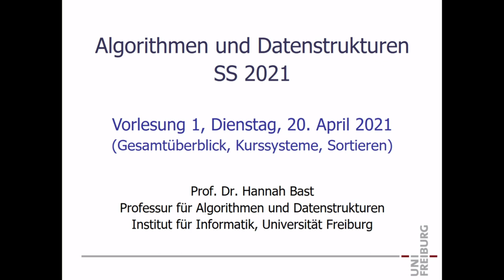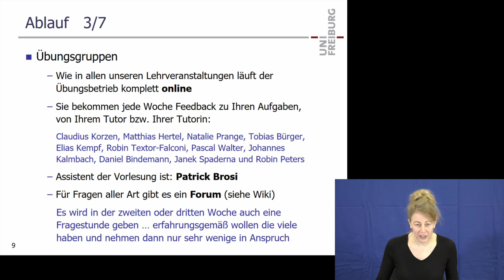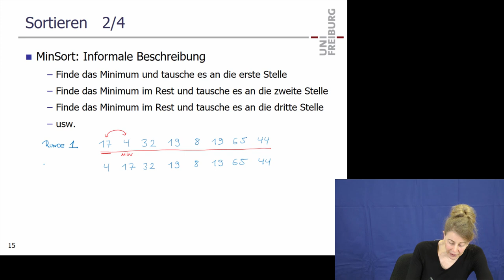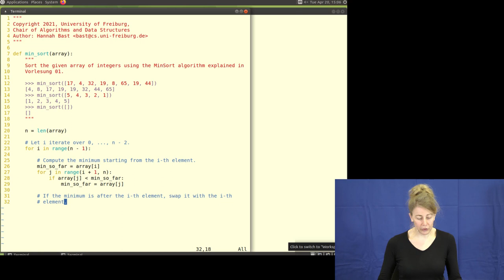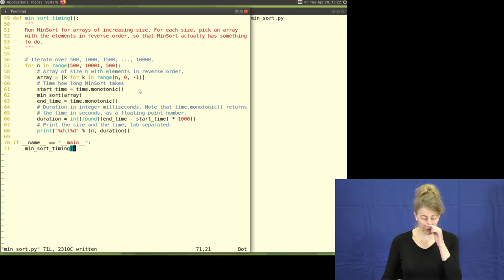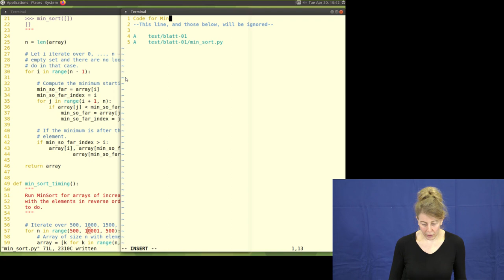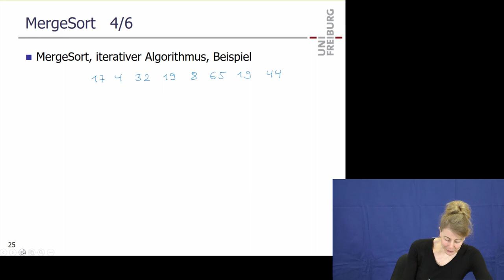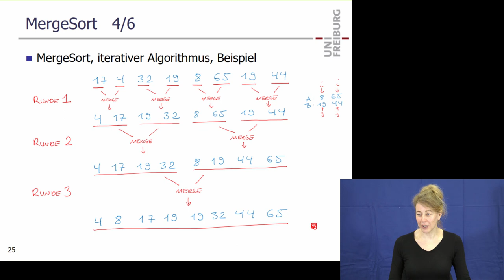Algorithmen und Datenstrukturen SS 2021, Vorlesung 01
Dies ist die Aufzeichnung der Vorlesung 1 der Lehrveranstaltung "Algorithmen und Datenstrukturen" gehalten am 20. April 2021 von Prof. Dr. Hannah Bast an der Universität Freiburg.

Die Themen waren: Organisatorisches (30 Minuten) + MinSort (30 Minuten) + Kurssytem (15 Minuten) + MergeSort (30 Minuten)

Sprungmarken:
0:00 : Begrüßung + Blick über die Vorlesung
8:10 : Ablauf, Prüfungstechnisches
24:04 : Sortieren, MinSort
36:40 : Implementierung, DocTests
1:07:58 : Plotten von Schaubildern, Laufzeit
1:14:51 : Kurssystem Daphne
1:16:40 : Forum
1:18:11 : SVN, Jenkins
1:31:50 : MergeSort
1:46:50 : Übungsblatt, Epilog, Fragen